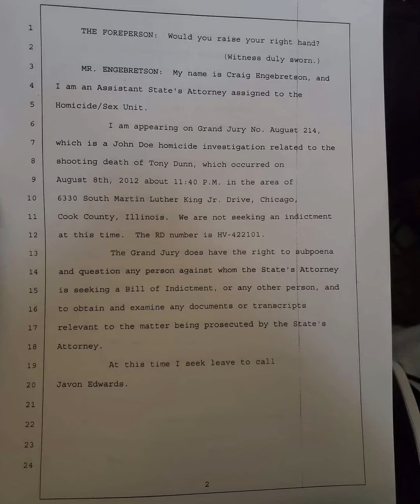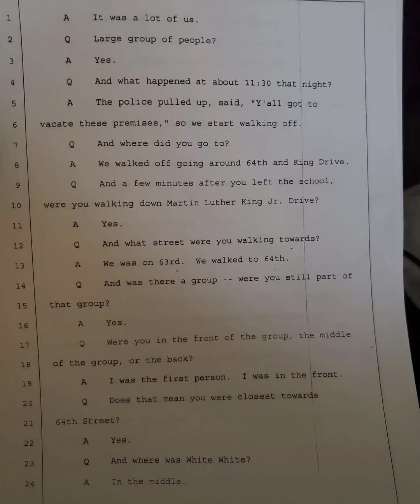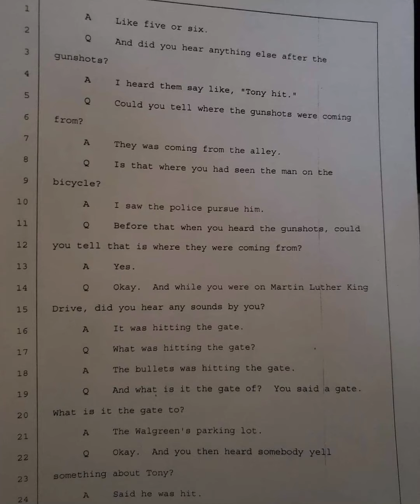O Block members paperwork snitching on 50 Shots (Jaro City)